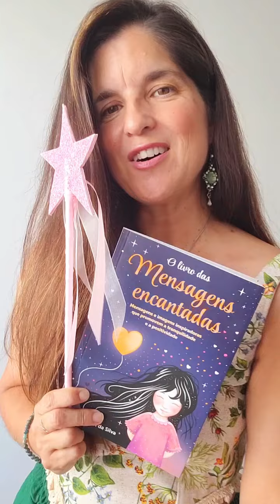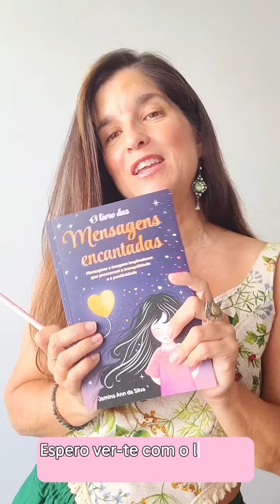Jamina Ann da Silva apresenta «O livro das mensagens encantadas»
Descubra este livro encantador repleto de mensagens e imagens inspiradoras que promovem a tranquilidade e a positividade.